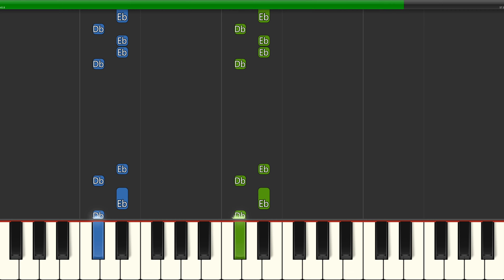Danny Phantom Theme Song (Slow Easy) Beginner Piano Tutorial 4K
Learn how to play Danny Phantom Theme Song (Slow Easy) with this Beginner Piano Tutorial 4K video. Enjoy!